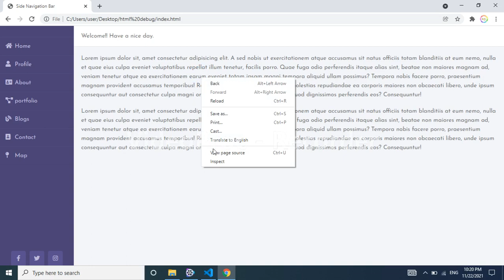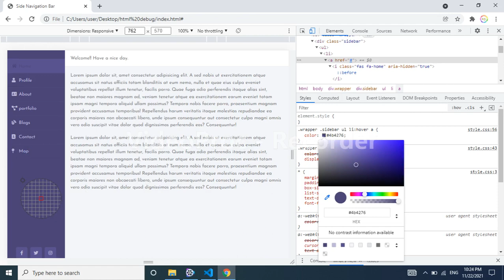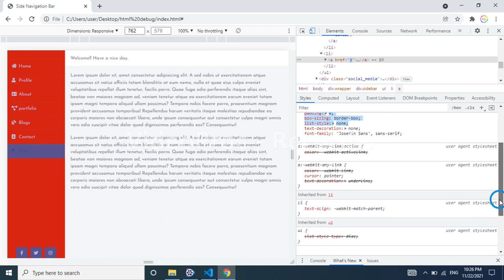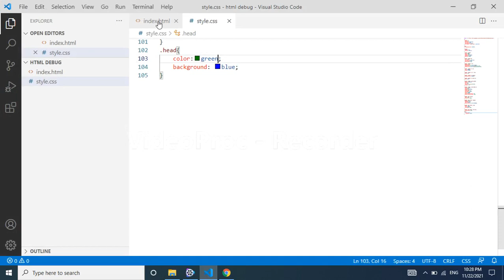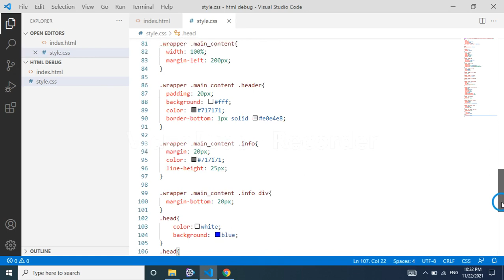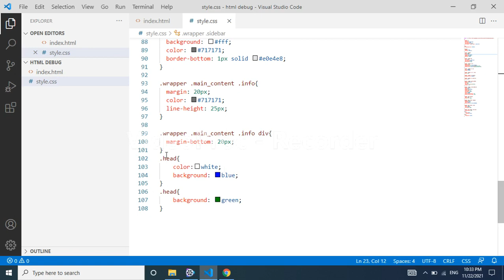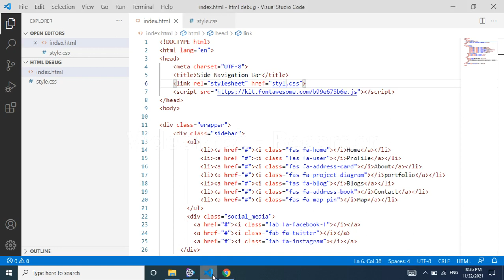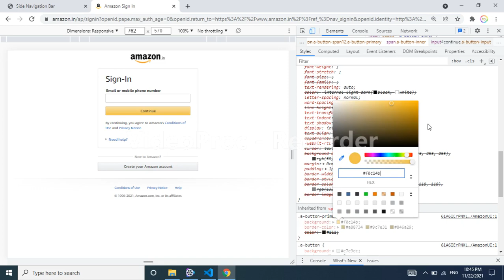Debug html | debug CSS code | How to debug html | Chrome developer tools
Debug html
Debug  CSS code
How to debug html
How to debug CSS code
Chrome developer tools